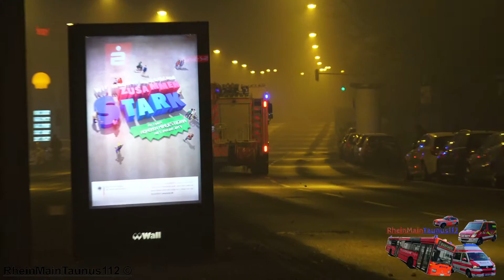HLF 20 BF Wiebsaden FW 2 Kastel (an der FW 1 vorbei)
Einsatzkräfte an Silvester auf Einsatzfahrt in Wiesbaden.

Quelle: RheinMainTaunus112

©RheinMainTaunus112l/Wiesbaden - 12/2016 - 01/2017 - Wiesbaden - Sony FDR-AX100E - 4K

Info

Datum:
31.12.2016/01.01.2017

Eingesetzte Einsatzkräfte:
Sämtliche Hilfsorganisationen aus Wiesbaden

Genaue Örtlichkeit:
Wiesbaden - Feuerwache 1 & Kreuzung Dotzheimer Straße / Loreleiring

Ich berufe mich auf das §23 KunstUrhG

Distanzierung: folgt!

Feuerwehr Berufsfeuerwehr Werkfeuerwehr Hauptamtliche Freiwillige FW BF WF HFW FF Rettungsdienst RD Polizei Pol Landespolizei Bundespolizei Bereitschaftspolizei Kriminalpolizei LaPol BuPol BePol KriPo Technisches Hilfswerk THW Deutsche Lebens Rettungs Gesellschaft DLRG MFS Corneli Ambulance Erich Traudes GmbH Deutsches Rotes Kreuz Arbeiter Samariter Bund Johanniter Unfallhilfe Malteser Hilfsdienst DRK ASB JUH MHD Feuerwache Rettungswache RW Polizeistation Polizeirevier Station Revier KdoW Kommandowagen ELW Einsatzleitwagen ELF Einsatzleitfahrzeug HLF Hilfeleistungslöschgruppenfahrzeug LF Löschgruppenfahrzeug TLF Tanlöschahrzeug HTLF Hilfeleistungslöschgruppentankfahrzeug DLK Drehleiter mit Korb DL Drehleiter TMK Teleskopmast mit Korb TM Teleskopmast TB Teleskopbühne GTLF Großtanklöschfahrzeug GW Gerätewagen GW-L Gerätewagen-Logistik GW-N Gerätewagen-Nachschub GWÖl Gerätewagen-Öl WLF Wechselladerfahrzeug AB Abrollbehälter Feuer Brand Gas Geruch Unfall VU Verkehrsunfall RTW Rettungswagen NEF Notarzteinsatzfahrzeug Notarzt KTW Krankentransportwagen FuStW Funkstreifenwagen RheinMainTaunus112 WiesbadenAktuell HessenNewsTV